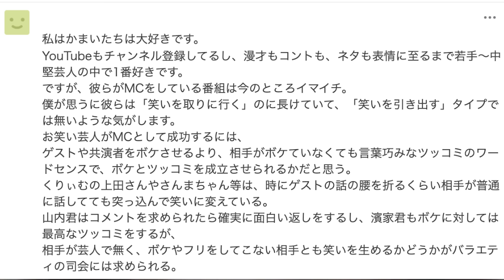【怒】かまいたちがネットニュースのコメント欄をチェックしていたら批判続出！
最近のかまいたちにまつわるネットニュースのコメント欄チェック第二弾！
多めの批判コメントが2人の感情を揺さぶる！

※かまいたちが取り上げてる辛辣なコメントは企画の為の貴重な御意見として使わせていただいてます。コメントをした御本人に対して直接 不快になるような誹謗中傷だけは無いよう御協力を宜しくお願い致します。

▼過去のネットニュース関する動画はこちら